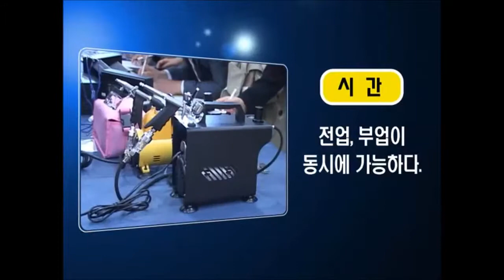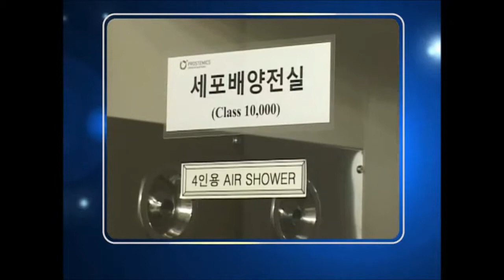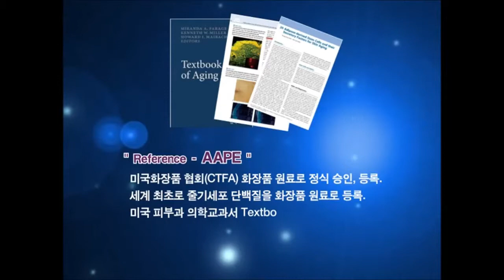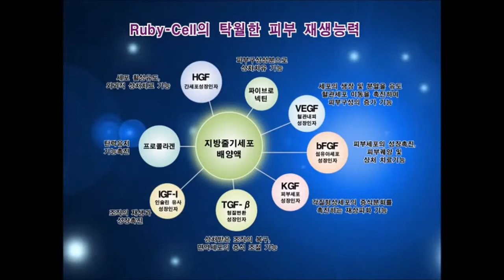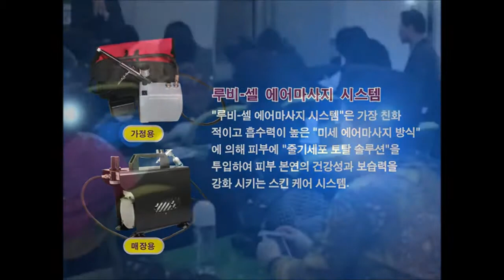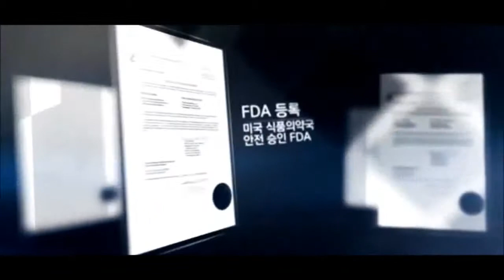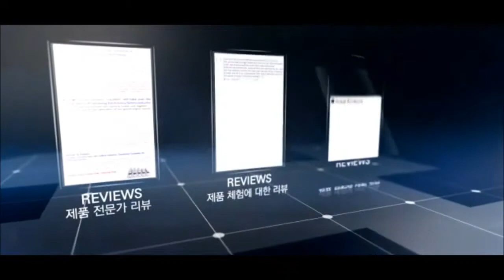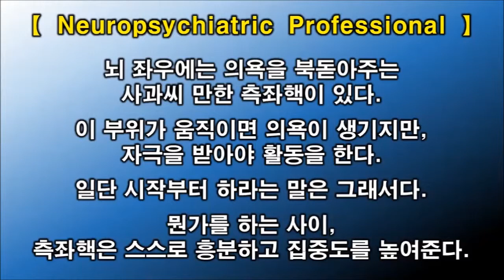사업아이템 투잡 고수익 루비셀 doodms (카톡, LINE) 동양 서양 과학의 결정체 한국 일본 밀착 후원 doodms (日本 LINE) 식약처 인증 미백 주름 2중 기능성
★사업 ★부업 ★ doodms (카톡, LINE) ★
★日本事業 ルビーパク ★ doodms (LINE)
★체험 ★필수 ★ doodms (카톡, LINE) ★
※ 한국,일본(現사업진행중)★밀착 후원★
※ 건조한 단순 통역으로는 사업 힘듭니다.
피부과학으로 아름답게~ 건강하게~
★ 일반적인 흡수율의 제품으로는 롱런 힘듭니다 ★
★ 꿈이 현실화되지 않는 곳에서 헤매지 마세요~ ★
★ 초기 or 중간사업자의 현실 (평균수당지급액?) ★
★ 냉철한 현실 점검 (봉사활동?)-공정위 통계자료 ★
★ 봉사활동을 현실적 수입으로 할 수 있는 마케팅 ★
★ 꿈 Dream 정말 중요합니다. 이뤄지고 있다면.. ★
★ 수개월(수년) 꿈 같은 이야기만 할 순 없습니다. ★
★ 10분의 기적 ★ 리프팅 효과 효능 확인 가능 ★
★ 직접 체험하지 않고는 믿을 수 없는 피부과학 ★
★ 눈속임하는 마술이 아니라 당연한 과학입니다 ★
★ 언빌리버블 기적이 아니라 당연한 과학입니다 ★
★ 미백, 주름 - 잃어버린 시간을 되돌려 드립니다 ★
★ 카톡, 문자, 전화, 텔레그램 주세요. Right Now ★

★ ★ ★ ★ ★  루비셀의 비법 (비밀)  ★ ★ ★ ★ ★

★ 줄기세포 피부과학 생명공학을 선도하는 대한민국 ★

일반적인 화장품의 흡수율이 3~5% 정도라는 것은 공공연한 사실입니다.

누구나 AAPE와 피부에 좋은 최고의 성분들로 바르거나 뿌리는 일반적인 화장품을 만들 수는 있습니다.

그러나  그러나  그러나

아무나 피부 진피 속 깊숙이 장시간 흡수되는 화장품을 만들 수는 없습니다.

■ 화장품 문화가 바뀌고 있다. 無파라벤, 無알콜, 無색소
■ 뿌리는 화장품 루비셀 - 미세 에어마사지 시스템
■ 보톡스, 필러 이제 그만 - 피부 본연의 건강성 강화
■ 미모원정대 - 줄기세포 배양액으로 더 예뻐질거야 ! !
■ AAPE PLUS (인체유래 줄기세포배양액) 함유
■ 미백, 주름 2중 기능성 화장품 - 식약처 인증
■ 줄기세포배양액 One-Stop Total Solution
■ 상피세포 성장인자 (EGF) - 세포성장 촉진 탁월
■ 성장인자 (VEGF, HGF, KGF, PDGF 등)
■ 아세틸헥사 펩타이드 (깊은 주름, 잔주름)
■ 비타민 펩타이드 (혈액순환 개선, 피부면역력 증진)
■ 콜라겐 펩타이드 (탄력, 탱글탱글)
■ 아데노신, 콜라겐, SOD, 라미닌, 히아루론산 등
■ 생체활성수 (인체와 닮은, 생체에너지 가진 물)
■ 생체기능수 (생명 키우는 기능성 파이워터 시스템)
■ 나노 리포좀 단백질 캡슐 - 장시간 순차적 흡수 또 흡수
■ 효모/달팽이점액발효여과물 - 탄력, 촉촉, 탱글탱글
■ 캐비어추출물-각종 비타민, 필수 지방산, 미네랄 함유
■ 인삼추출물-진세노사이드(사포닌)-매끄럽고 탄력있게
■ 스쿠알란 (상어 간유 추출 오일) - 매끄럽고 윤기있게
■ 녹차 및 감초추출물-자극 스트레스 완화, 유연성 증진
■ 국제특허로 미국시장 진출 (글로벌 신호탄) 2013.11.
■ 2015' 동남아 진출 예정의 국내기업 - 글로벌사업 기회
■ 2015년 5월(태국) 6월(일본) 등 7개국 진출 예정

▶▶ 무늬만 화장품은 이제 그만. 제발~
▶▶ 필러나 보톡스도 이제 그만. 제발~
▶▶ 은하계 최고 !! 뿌리는 피부과학, 루비셀
▶▶ 피부속, 겉까지 차오르는 피부건강의 진수
▶▶ 깊어지는 주름을 위한 집중 스킨케어 시스템
▶▶ 내 생애 초절정의 아름답고 건강한 피부관리
▶▶ Now 나도 한번 저렴하게 or 공짜로 뿌려보자~

★日本 ルビーパク ★ doodms ( LINE ) ★

▶▶ 바람과 함께 ◀◀
▶▶ 잃어버린 10년을 ◀◀
▶▶ 되돌려 드립니다 ◀◀